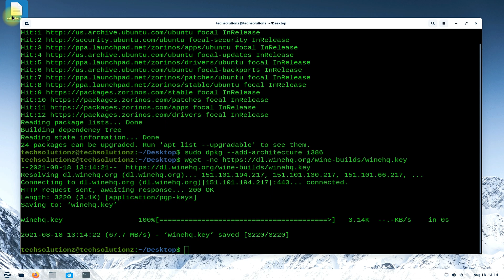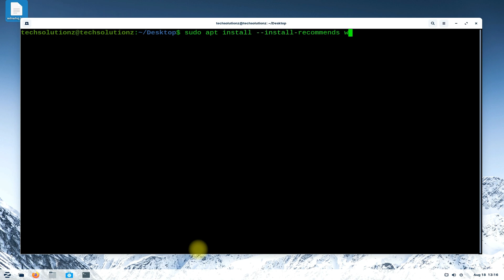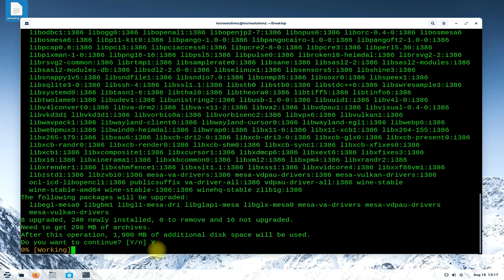How to Install Wine 6.0.1 on Zorin OS 16 | Wine Stable Zorin 16 Linux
Wine Install on Linux | Wine Linux | Wine Stable | WineHQ | Wine Mono Installer | Wine Gecko Installer | Wine Installation on Linux | Wine on Ubuntu | Wine on Debian | Do you want to Run Windows apps on your Zorin Linux  OS 16 ? You can do this With Wine. Wine is not an Emulator. Wine is Compatibility Layer to Run Windows Application on Linux. As Zorin OS 16 is based on Ubuntu 20.04 Focal You can easily Install Wine Stable | Wine Devel | Wine Staging on your Zorin OS 16. Zorin OS 16 is just released. Zorin OS is the alternative to Windows and macOS designed to make your computer faster, more powerful, secure, and privacy-respecting.

Requirements:
1. Zorin 16 OS [ Core | Lite | Pro ]
2. Internet
3. Basic Linux Knowledge

You Must Install :
1. Wine Mono
2. Wine Gecko
[ Automatically Installed during Wine Installation ]

Installation Commands in Sequence:
1. sudo dpkg --add-architecture i386
3. sudo apt-key add winehq.key
4. sudo add-apt-repository 'deb focal main'
5. sudo apt update
6. sudo apt install --install-recommends winehq-stable

Wine Versions:
Wine Stable : 6.0.1
Wine Devel : 6.15

Wine WIKI:
Wine (originally an acronym for "Wine Is Not an Emulator") is a compatibility layer capable of running Windows applications on several POSIX-compliant operating systems, such as Linux, macOS, & BSD. Instead of simulating internal Windows logic like a virtual machine or emulator, Wine translates Windows API calls into POSIX calls on-the-fly, eliminating the performance and memory penalties of other methods and allowing you to cleanly integrate Windows applications into your desktop.